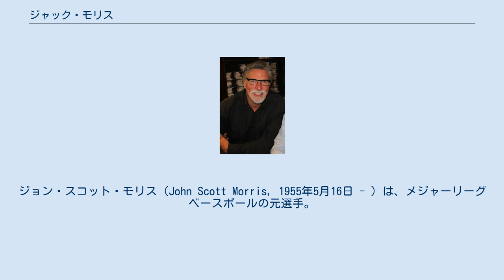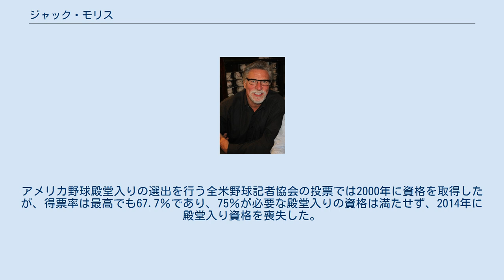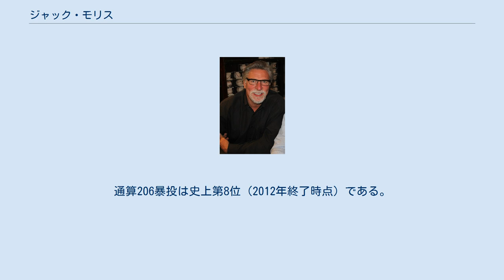ジャック・モリス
ジョン・スコット・モリス（John Scott Morris, 1955年5月16日 - ）は、メジャーリーグベースボールの元選手。
アメリカ合衆国ミネソタ州セントポール出身。
背番号47はタイガースの永久欠番。
 1976年のMLBドラフトでデトロイト・タイガースから5巡目に指名を受け入団。
1977年7月26日のシカゴ・ホワイトソックス戦でメジャーデビュー。
1979年は5月から先発ローテーションに定着し、9月19日のボルチモア・オリオールズ戦でメジャー初完封を達成するなど17勝7敗・防御率3.28を記録。
50日間に及ぶストライキでシーズンが短縮された1981年は7試合連続完投勝利を挙げるなど好調で、自身初のオールスターゲームに選出され、先発投手を務めた。
14勝7敗・防御率3.05を記録し、デニス・マルティネス、ピート・ブコビッチら3人と並んで最多勝利のタイトルを獲得。
サイ・ヤング賞の投票では3位に入った。
1983年は20勝13敗・防御率3.34・232奪三振を記録し、最多奪三振を獲得。
293.2イニングと18暴投もリーグトップだった。
サイ・ヤング賞の投票では3位。
 1984年は開幕から絶好調で、4月7日のホワイトソックス戦でノーヒットノーランを達成するなど、5月終了時点で10勝1敗・防御率1.88をマーク。
開幕40試合を35勝5敗、勝率.857という驚異的なスタートダッシュを切ったチームの原動力となり、2度目のオールスターゲームに選出される。
後半戦でペースダウンしたが19勝11敗・防御率3.60を記録し、チームは2位に15ゲーム差を付ける圧倒的な強さで12年ぶりの地区優勝を果たす。
カンザスシティ・ロイヤルズとのリーグチャンピオンシップシリーズでは第1戦に先発して7回1失点で勝利投手となり、チームは3連勝で16年ぶりのリーグ優勝。
サンディエゴ・パドレスとのワールドシリーズでは第1戦と第4戦に先発し、いずれも2失点完投勝利。
チームは4勝1敗でシリーズを制し、ワールドチャンピオンの栄冠を手にした。
 1986年4月7日のボストン・レッドソックスとの開幕戦で、1回表に1番のドワイト・エバンスに初球を本塁打され、史上初となる「開幕戦初回表先頭打者初球本塁打」を喫した。
尚この試合はメジャー最古の球団シンシナティ・レッズが他球団に先駆けて開幕戦を行う「トラディショナル・オープナー」の慣行を破り、レッズよりも（時間的に）先に開幕戦を行ったため、エバンスは文字通り同年のメジャーリーグで「最初の打者」だった。
同年は後半戦で12勝と調子を上げ、21勝8敗・防御率3.27・223奪三振、リーグトップの6完封と好成績を残したが、キャリアワーストの40被本塁打を記録した。
1987年は前半戦で9連勝を記録するなど12勝を挙げ、4度目のオールスターゲームに選出される。
シーズン通算で18勝11敗・防御率3.38・208奪三振を記録。
チームはトロント・ブルージェイズとの熾烈な優勝争いを演じ、残り8試合の時点で3.5ゲーム差を付けられたが逆転し、3年ぶりの地区優勝。
ミネソタ・ツインズとのリーグチャンピオンシップシリーズでは第2戦に先発したが、8回を完投したものの6失点で敗戦投手となり、チームも1勝4敗で敗退した。
オフにフリーエージェントとなるが再契約。
1989年は開幕6連敗を喫した上故障で2ヶ月戦線離脱し、6勝14敗・防御率4.86と不本意な成績に終わった。
1980年から1989年にかけての10年間で計162勝を挙げ、1980年代のメジャー最多勝投手となった。
1990年はリーグ最多タイの36先発・11完投を記録したが、15勝18敗・防御率4.51、リーグワーストの144失点と振るわず、オフに再びフリーエージェントとなった。
 1991年2月5日に故郷のミネソタ・ツインズと1年契約。
序盤は不調だったが次第に調子を上げ、前半戦で8連勝を含む11勝を記録し、4年ぶりにオールスターゲームに選出され先発投手を務めた。
シーズン通算で18勝12敗・防御率3.43と復活を遂げ、チームの4年ぶりの地区優勝に貢献。
ブ...